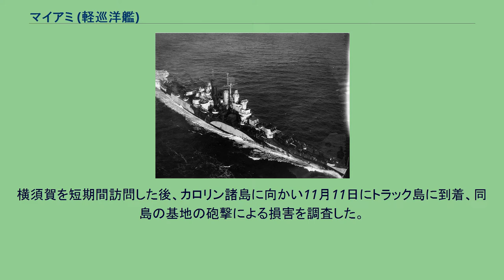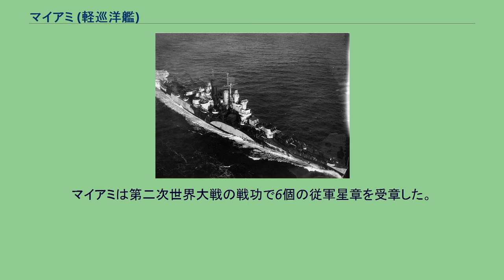マイアミ (軽巡洋艦)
マイアミ (USS Miami, CL-89) は、アメリカ海軍の軽巡洋艦。
艦名はフロリダ州マイアミに因む。
マイアミは1941年8月2日にペンシルベニア州フィラデルフィアのクランプ造船所で起工し、1942年12月8日にC・H・リーダー夫人（マイアミ市長夫人）によって進水、1943年12月28日にジョン・G・クローフォード艦長の指揮下就役する。
1945年5月10日にウルシー環礁を出航したマイアミは17日に真珠湾に到着、続いてオーバーホールのため本国に向かった。
5月24日にサンフランシスコに到着、入渠中の8月15日に戦争は終結し、8月25日に真珠湾に到着した。
9月から10月にかけてマイアミは琉球諸島で活動し、沖縄北方の小島の占領作業に従事した。
横須賀を短期間訪問した後、カロリン諸島に向かい11月11日にトラック島に到着、同島の基地の砲撃による損害を調査した。
11月25日に帰国を命じられたマイアミは、12月10日にロングビーチに到着した。
カリフォルニア州沿岸で海軍予備役兵の訓練を行った後、1947年6月30日に予備役となり太平洋予備役艦隊入りする。
マイアミは1961年9月1日に除籍され、1962年7月26日にビバリーヒルズのニコラ・ジョフィ社にスクラップとして売却された。
マイアミは第二次世界大戦の戦功で6個の従軍星章を受章した。